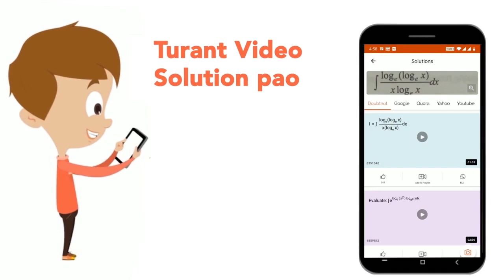Which of the following is Loschmidt number | CLASS 12 | SOME BASIC CONCEPTS OF CHEMISTRY | CHEMI...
Which of the following is Loschmidt number
Class: 12
Subject: CHEMISTRY
Chapter: SOME BASIC CONCEPTS OF CHEMISTRY
Board:NEET

👉 Have Any Query? Ask Us.